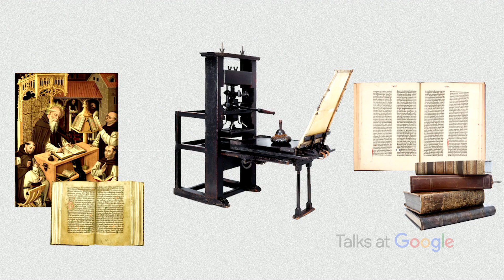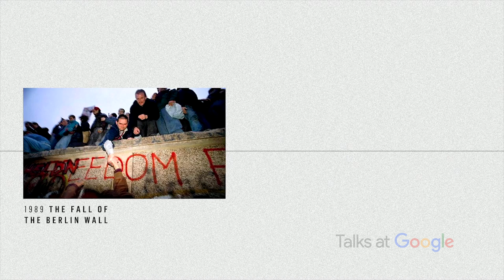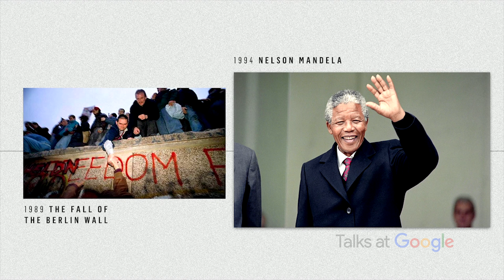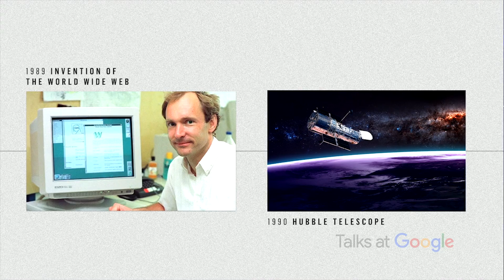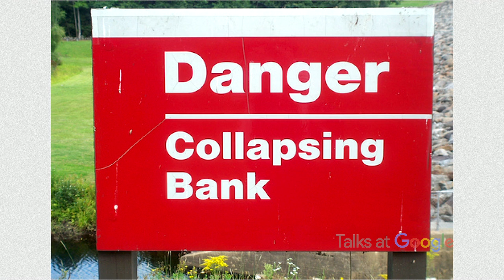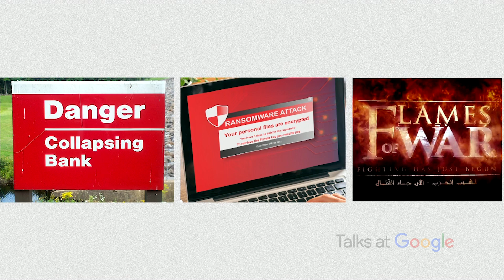Age of Discovery | Professor Ian Goldin | Talks at Google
Ian Goldin discusses his new book Age of Discovery in which he compares the present day to the Renaissance, another “rare moment of flourishing genius and risk,” and discusses how to “fashion our own golden age.”